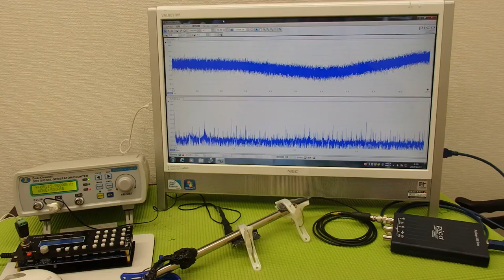対象物の振動モードに合わせた、超音波制御技術 ultrasonic-labo